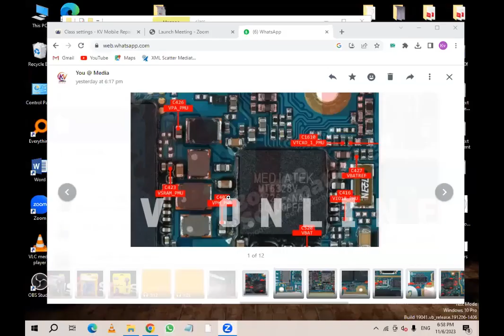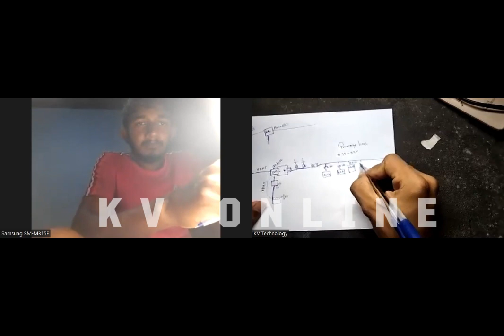Online පාඨමාලාව || VPH Power || VBAT || VBUS || VCHG || Primary Line || ISP OUT Voltage || 1.8V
Hello friends!

🔰This video includes - translate sinhala
🔰වීඩියෝව ගැන - ඔබ පාසල් ගියත් රැකියාවක් කලත් අපගේ online පාඨමාලාව හා සම්බන්ධ විය හැක.

Keywords -

Mobile Phone Repair Basic Theory A Z Sinhala, ජංගම දුරකතන අලුත් වැඩියාව මුල සිට සරලව සිංහලෙන්, phone repairing basic theory sinhala, phone repair sinhala A-Z, mobile phone repairing free course sinhala, mobile phone repairing complete course sinhala, best mobile repairing shop, mobile repairing sri lanka, how to repair mobile phone sinhala, mobile review, mobile reset, death mobile phone repairing sinhala, multi meter basic, smart phone repairing sinhala, kv technology, tool use in mobile phone repairing, accessories, universal flashing interface, Format EMMC, reset, restrat, display, replacement, unlock mobile phone, frpbypass, charging, pads, connected, connector, no power mobile, damage android phone, not charging,